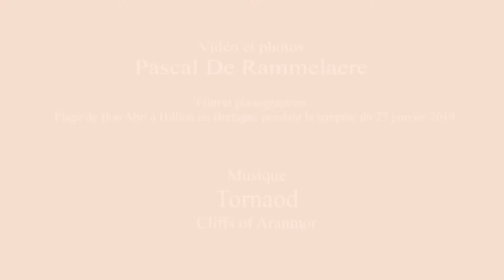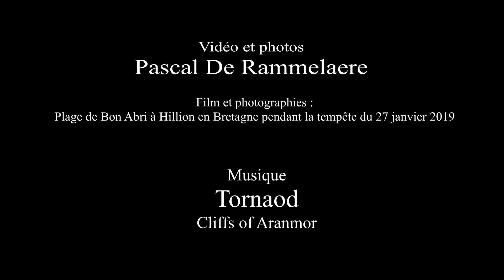TEMPETE 01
27 janvier 2019 - Hillion - vidéo et photos pendant la tempête